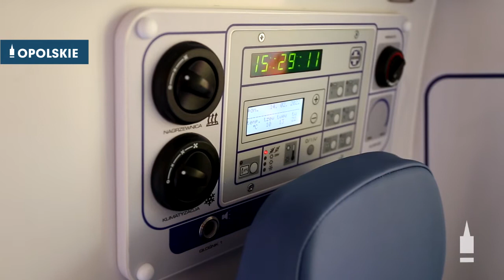Nowa karetka dla Nysy